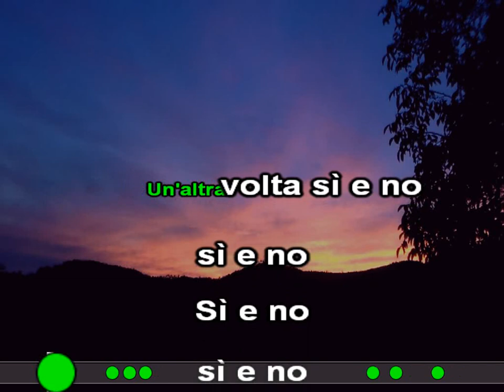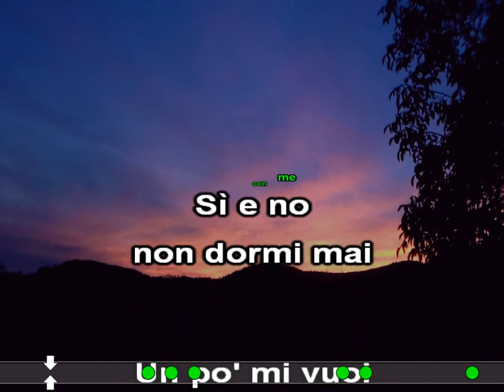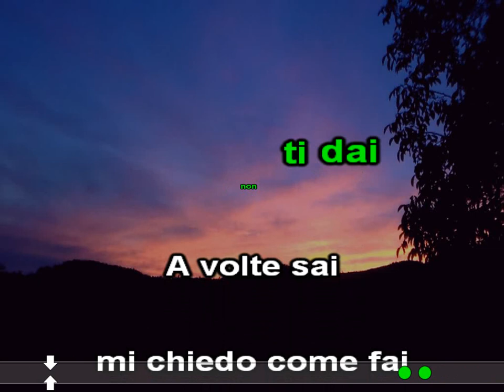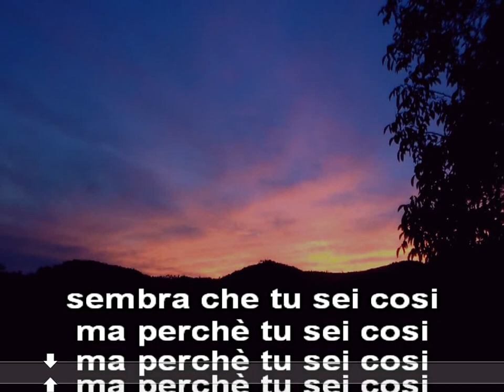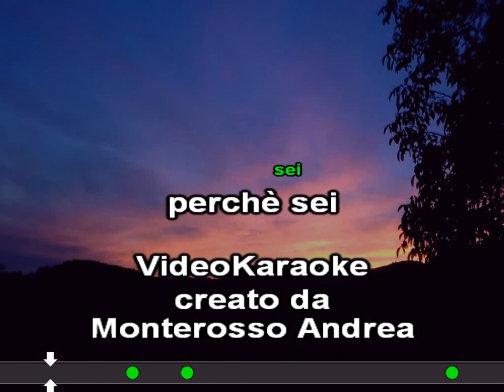INNAMORATA, INCAVOLATA A VITA KARAOKE CON CORI ADRIANO CELENTANO cover test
Innamorata, incavolata a vita
Adriano Celentano